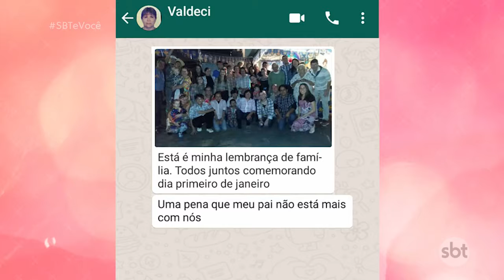Qual é a sua lembrança de família?